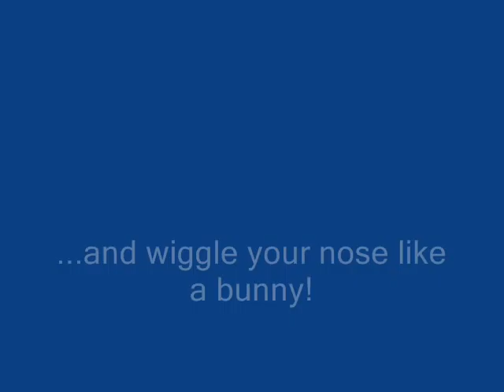2012 Bunny Dive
The Easter bunnies came and Junior divers got to dive!  After performing underwater skills they earned eggs that would be traded in for chocolate and other prizes.  Lots of fun for everyone.